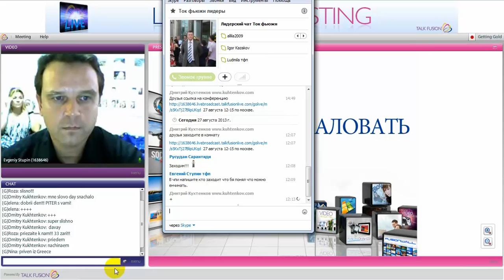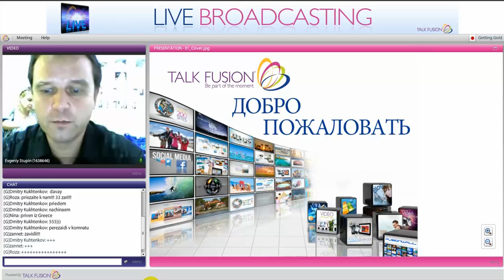Как правильно строить бизнес млм, топ лидер Евгений Ступин